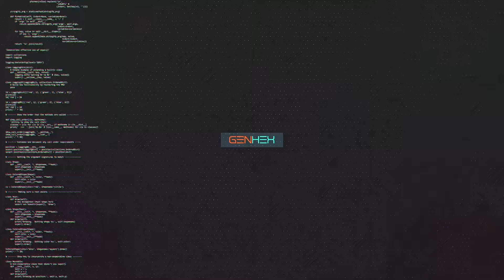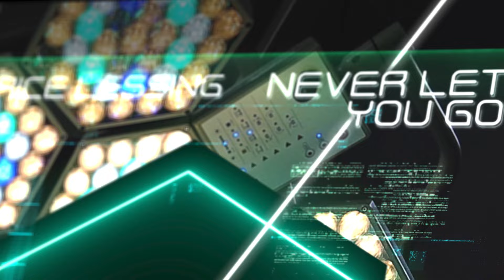Maurice Lessing - Never Let You Go (Official Audio)